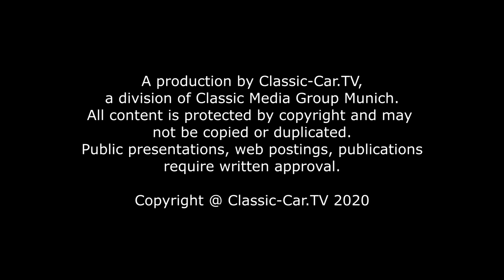Blecbearbeitung - MatFord Kotflügel Teil 3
Nachdem alle Formenschablonen erstellt und die ersten Ersatzbleche umgeformt wurden, kommen wir zu dem vorderen Teil des Kotflügels. Der vordere Teil wird ebenfalls noch einmal in einzelne Teile unterteilt, da die Form sehr komplex ist.
Das vorgeschnittene Blech wird im ersten Schritt mit der Hand so zurechtgebogen, dass es schon einmal die annähernde Form erhält. Durch das Anhalten an die Grundform, erkennt man sehr einfach, an welchen Stellen das Blech noch etwas nachgeformt werden muss. Ziel ist es, das Blech soweit vorzuformen, dass die Grundform schon sehr nah an der finalen Form angeglichen ist.
Auf einem Sandsack werden nun die Bereiche mit einem runden Holzhammer getrieben, die später leicht gewölbt sind. Das Treiben erfolgt in kleinen Schritten und stückweise, damit das Blech nicht zu sehr verformt wird. Während dieses Treibvorgangs, wird das Blech gestreckt und verformt sich dadurch leicht. Deshalb werden die Ecken leicht nach Außen gedrückt, damit das Blech die eigentliche Form wieder annimmt.
Um die Form etwas genauer in das Blech zu treiben, wird mit einem Kunststoffhammer das Blech in eine Hohlform aus Holz getrieben. Diese Aussenkung in dem Holzblock hat in etwa den Radius, den das Blech am Ende annehmen soll. Zwischendurch wird das Blech immer wieder angesetzt und mit der Treibschablone geprüft, an welcher Stelle noch etwas nachgetrieben werden muss. An der anliegenden Treibschablone kann man ertasten, welche Stellen zu flach oder zu hoch vorgeformt wurden.